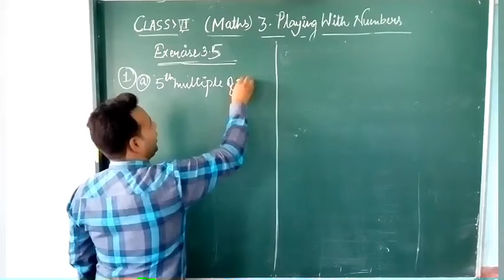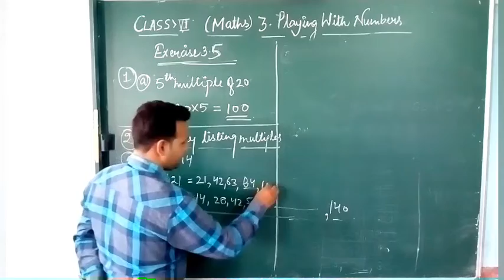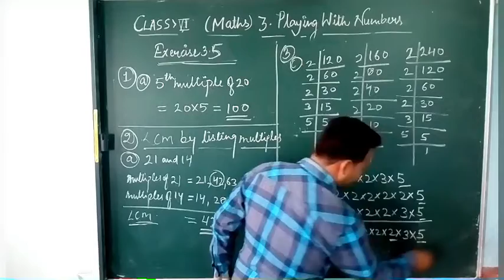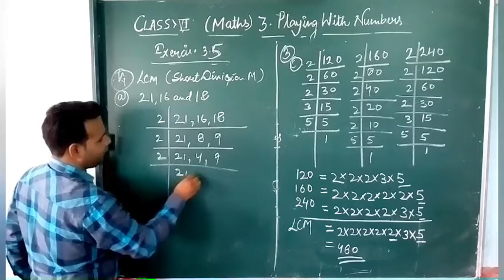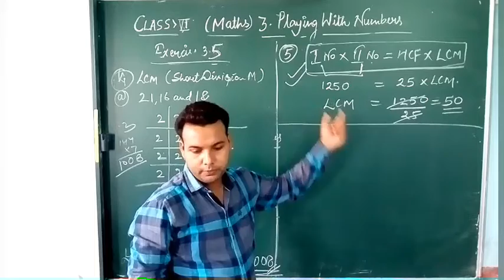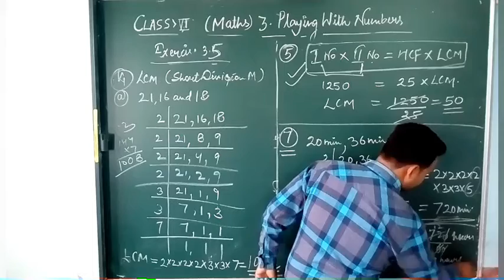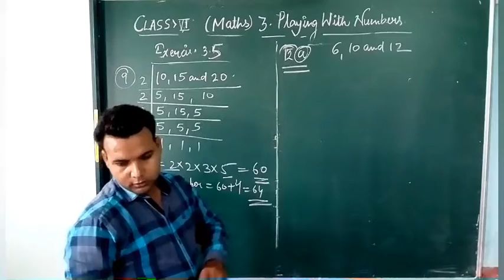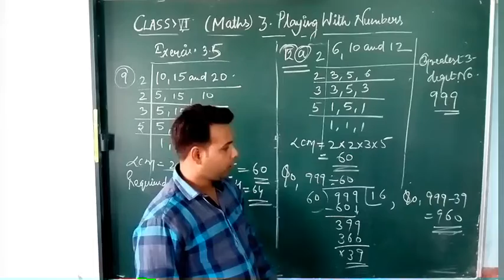CLASS-6 # MATHS CHAPTER-3 # PLAYING WITH NUMBERS